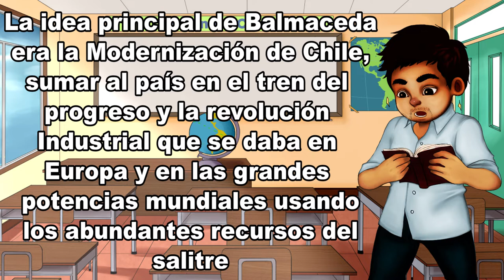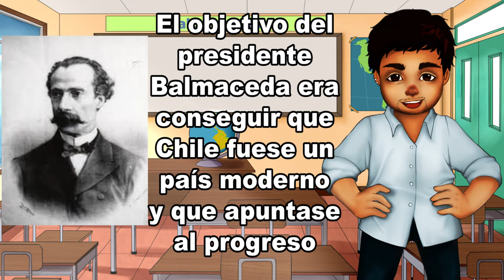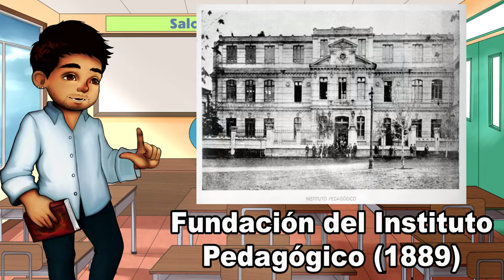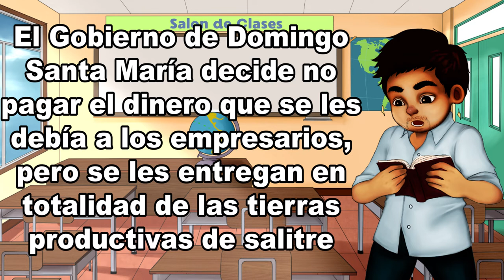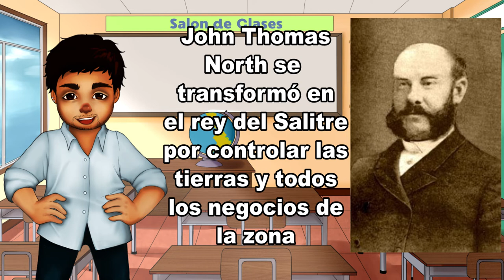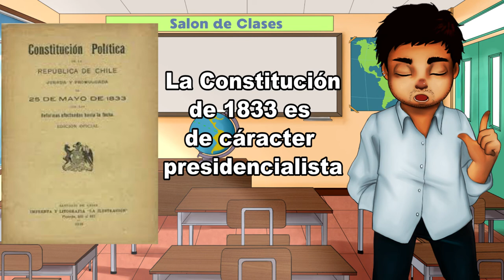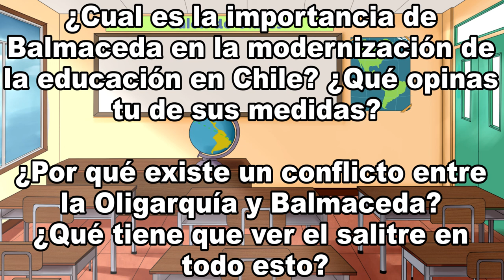José Manuel Balmaceda y la Modernización de Chile (1886-1891) | Historia de Chile #35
El gobierno de José Manuel Balmaceda comienza con la reparacion de las relaciones entre la Iglesia y el Estado, pero su principal foco va a ser la modernización de Chile en infraestructura pero primordialmente en la educacion. No obstante, comienzan los conflictos de interés por el dinero recaudado del salitre y el plan de nacionalización del mineral traerá un ambiente de tensión entre empresarios y congresistas con el presidente Balmaceda.

¡De la mano del profesor Diego Núñez en la modalidad de podcasting🎙️🎧 los invitamos a adentrarnos un poco en la modernización de Chile y el Gobierno de José Manuel Balmaceda!

¡Suscríbanse a nuestro canal, compártanlo con quienes necesitan o quieran aprender junto a nosotros y así nos ayudaremos mucho mucho para llegar a los jóvenes y adultos que quieran saber más! 😍